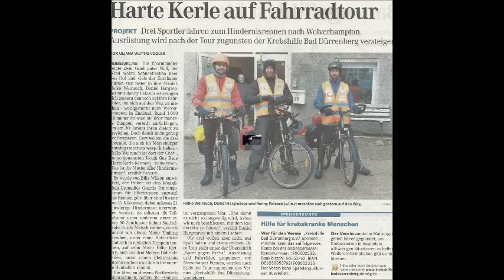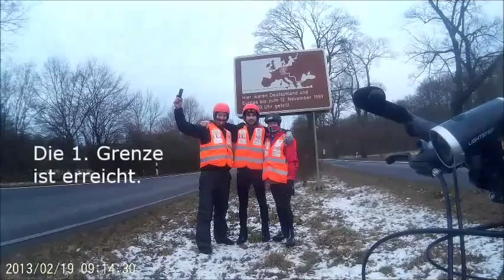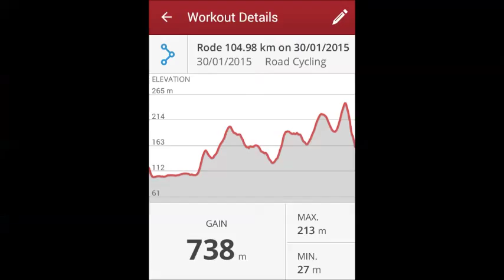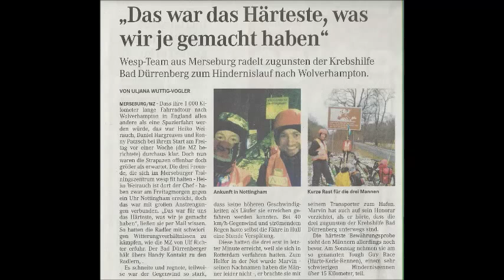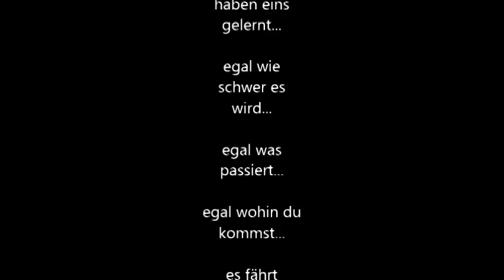Weit weit weg von Normal Teil 1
Mit dem Fahrrad 900km von Deutschland nach England im Januar bei -2 Grad und bis zu 40km/h Gegenwind mit Regen und Schnee...